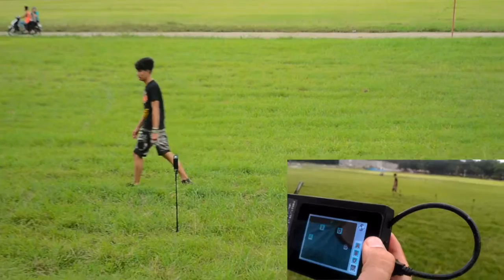Thesis - Rapid Deployment Perimeter Intrusion Warning System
Design Project II
Bachelor os Science in Computer Engineering
College of Engineering and Computing
University of Southern Mindanao